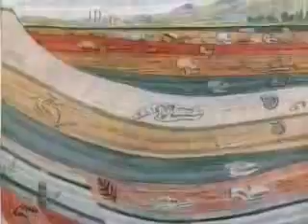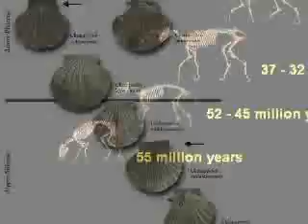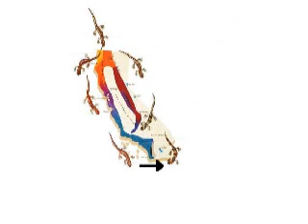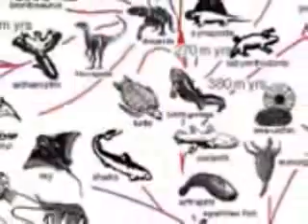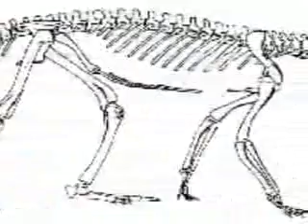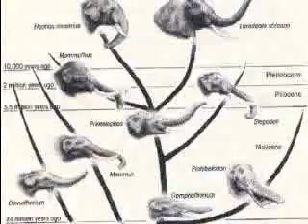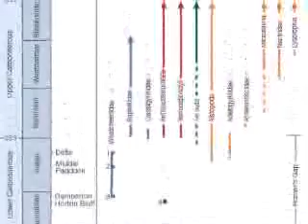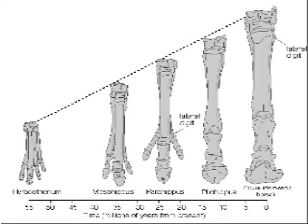Theory of Evolution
Credits for a videos to a Potholer54